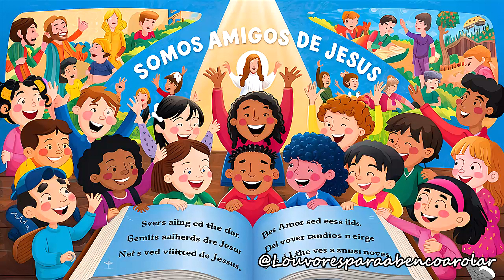Amigos de Jesus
Título: Amigos de Jesus

*Verso 1:*
No começo, Deus criou
Céu, terra e o mar
E todo bichinho
Que pode alegrar
As flores no campo
E o sol a brilhar
Tudo isso Deus fez
Para nos amar

*Refrão:*
Somos amigos de Jesus
Vamos cantar com muita luz
Ele nos guia com amor
E nos ensina o Seu valor

*Verso 2:*
Jesus, nosso amigo
Sempre a nos cuidar
Ele é o caminho
Que devemos andar
Com fé no coração
Vamos sempre orar
E a Sua palavra
Vamos proclamar

*Ponte:*
Com Jesus, não há medo
Ele é nosso abrigo
Com amor e carinho
Sempre está comigo

*Verso 3:*
Na escola ou em casa
Vamos sempre lembrar
Dos ensinamentos
Que nos fazem brilhar
Ajudar o próximo
E sempre perdoar
Com Jesus no coração
Vamos triunfar

*Final:*
Ele nos ensina o Seu valor

Oferta da Amazon

Olá para ajudar o canal crescer clique no link abaixo nas ofertas e faça sua compra obrigado.

Oferta do canal